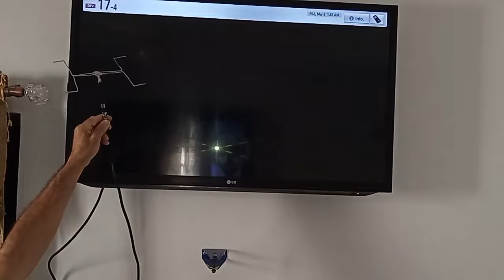Simply insert a Cable into the TV and all HD world channels will be unlocked.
RF ANTENNA DESIGNS:Hello everyone! You are watching the video "Insert a cable into the TV and all channels in the world will be unlocked in HD quality". I hope you enjoy watching my videos!